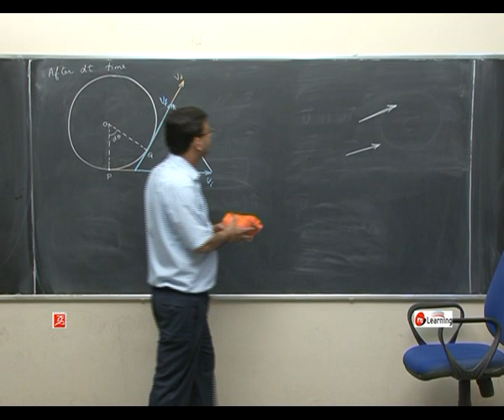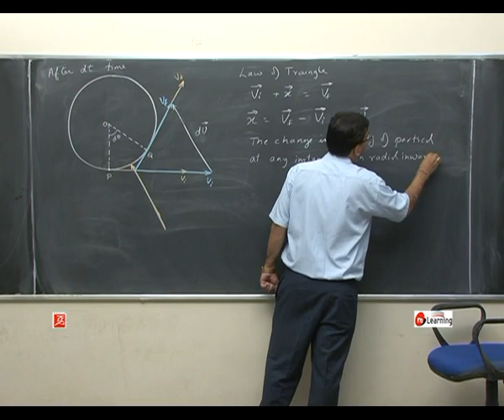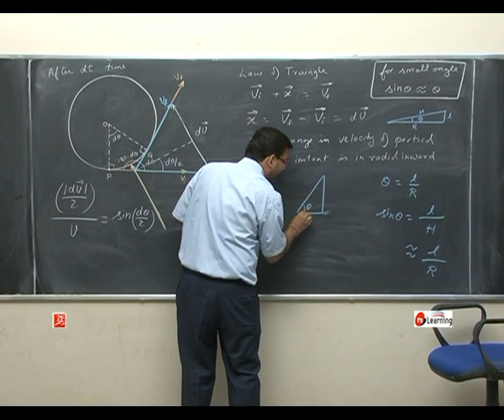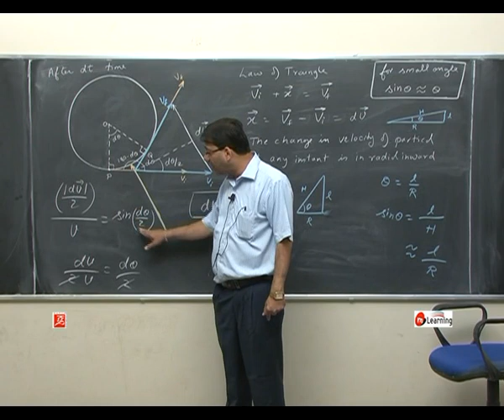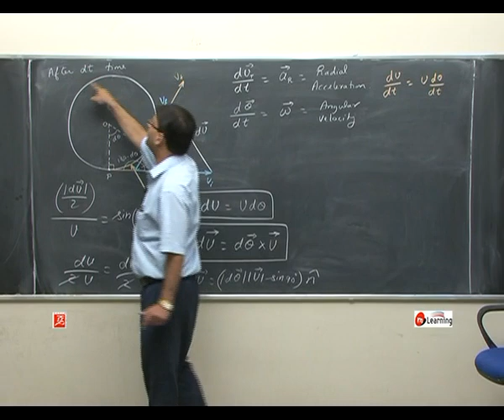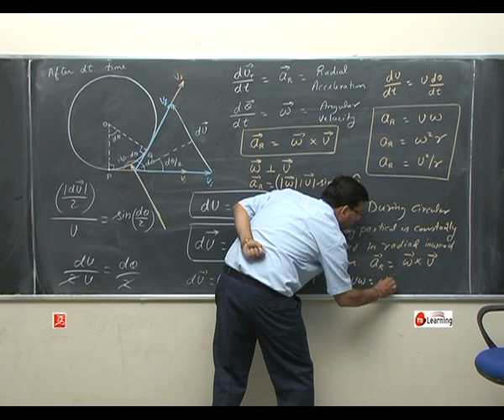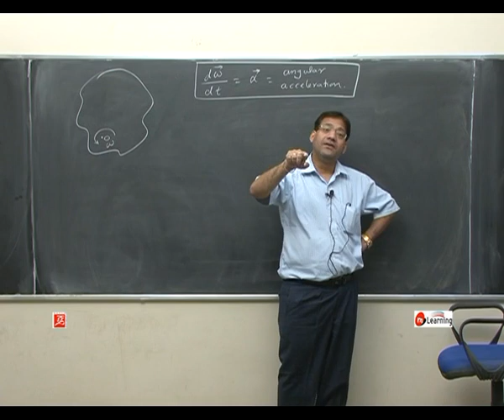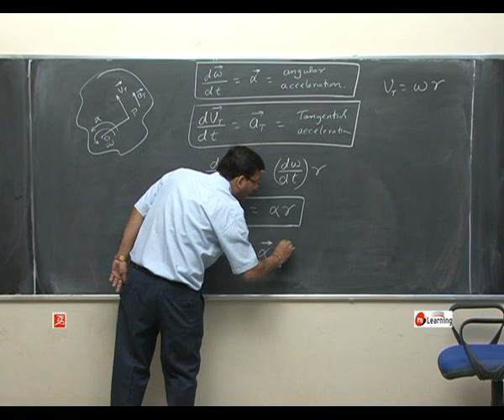Rotational Dynamics -04/63 for IIT JEE, NEET and Class 11th - CBSE and State Board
Namaskar,

You will experience the following:
Ad free video lectures and personalized video play speed.